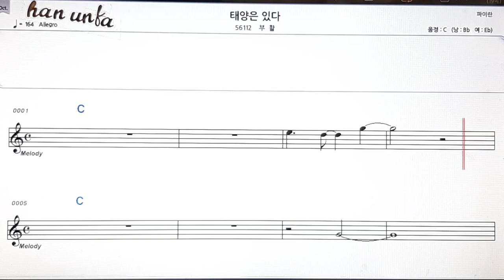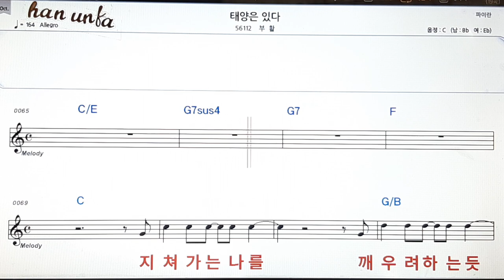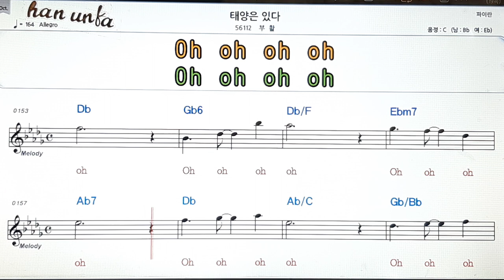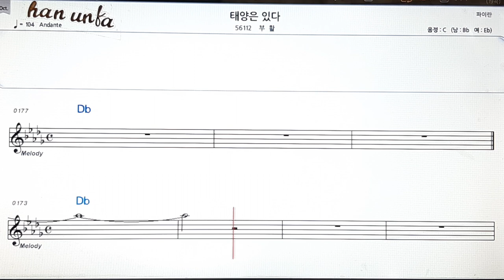태양은 있다/부활👍노래 반주, 코드 악보,가라오케💋Karaoke*Sheet Music*Chord*MR